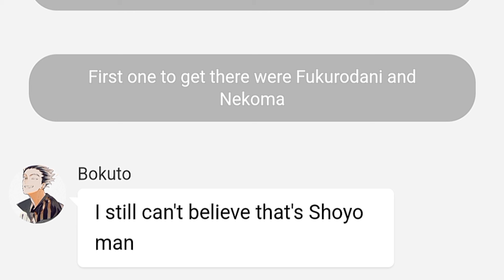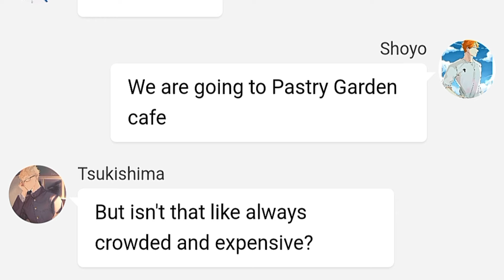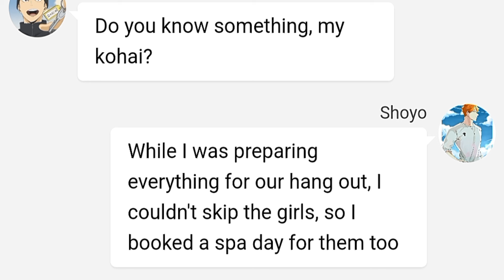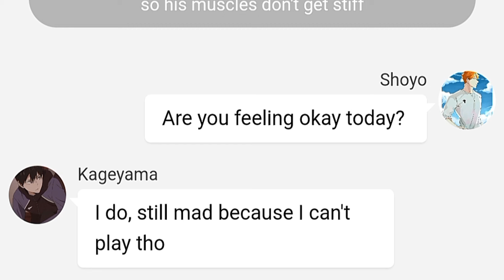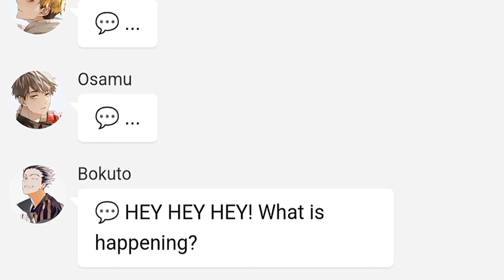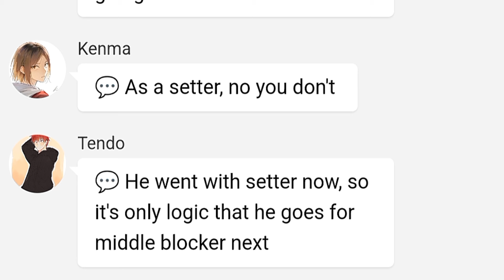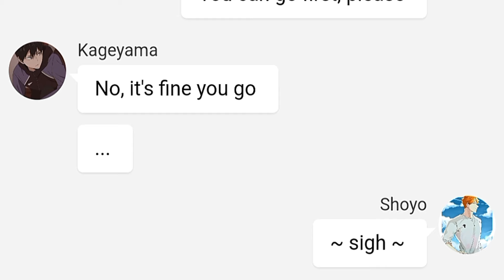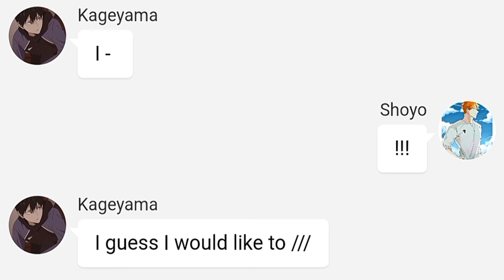Haikyuu texts: "FROM BABY TO DADDY" - Hinata's Harem - (Part 8)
I hope y'all are doing fine, thank you for supporting my videos and all. ❤

CREDITS/COLLAB WITH MY BESTIE: imsleeping ❤️

• That's all! always keep updated ^^